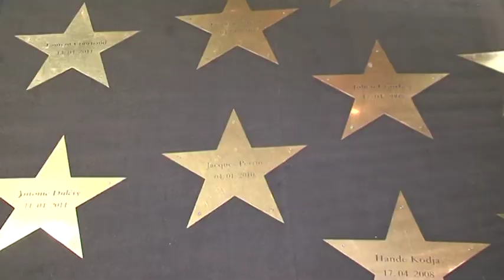SUJET AVEC KAD ET O : LA TOURNEE A LILLE POUR "PAMELA ROSE"